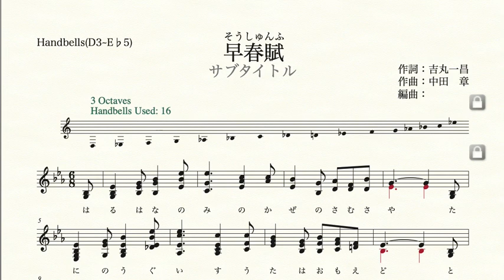早春賦(ハンドベル最低音レ)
早春賦(ハンドベル最低音レ/7~12人)

No.2
ふるさと(ハンドベル最低音シ♭/5~7人)